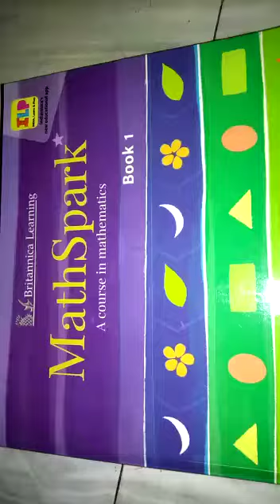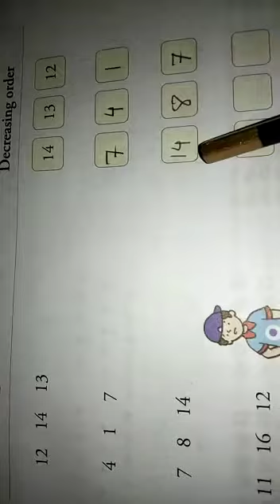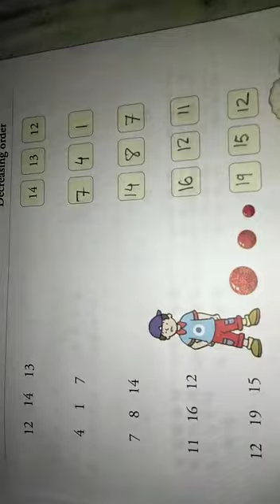Rsps charakdangi 18/06/20 thursday class 1 math